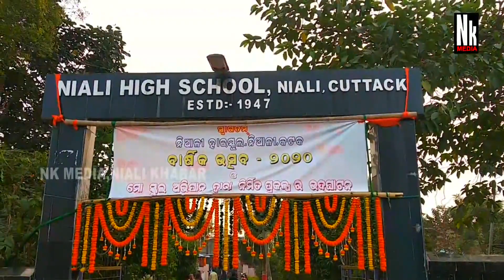ଭାରି ଭଲ ଲାଗେ ମୋତେ ନିଆଳୀ ॥ I Love Niali ॥ odia song || Bhari Bhalalage Mote Niali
voice over_ଆଦିତ୍ୟ ପାଣି
singer _ଖୁସି
video_କମ୍ରାନ୍
editing_ଅଲ୍ଲୀ ଏଡିଟିଙ୍ଗ ଷ୍ଟୁଡିଓ,ନିଆଳି